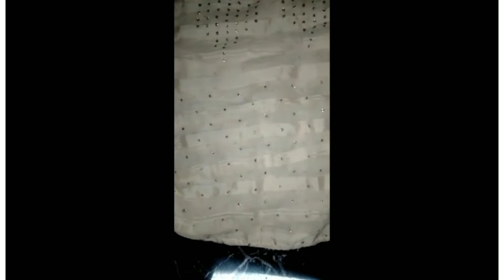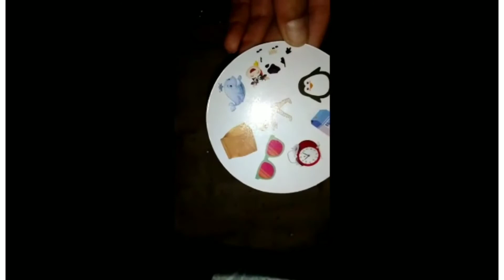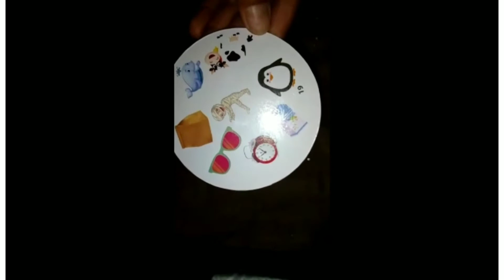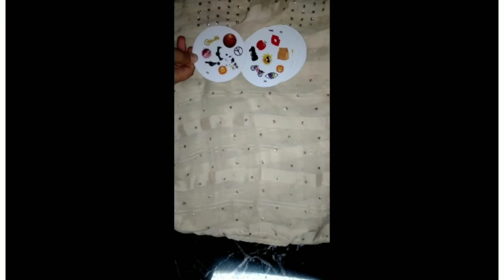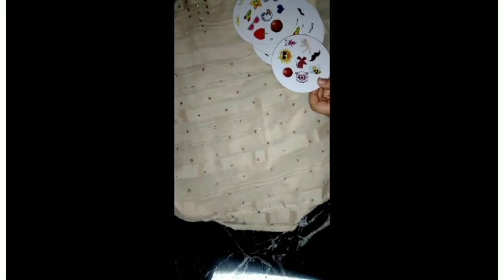طريقة لعب لعبه التشابه او identical cards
و لو الفيديو عجبك  الايك👍👍 المتين